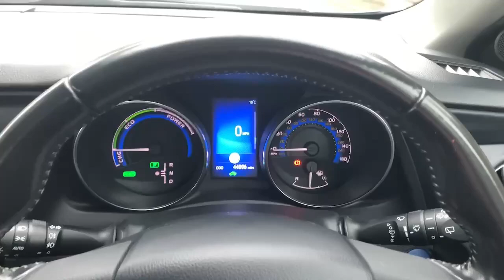YO17JKX TOYOTA AURIS VVTI BUSINESS EDITION TOURING SPORTS TSS SILVER 2017, TOYOTA BURROWS ROTHERHAM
2017 TOYOTA AURIS VVTI BUSINESS EDITION TOURING SPORTS TSS ESTATE PETROL/ELECTRIC, in SILVER